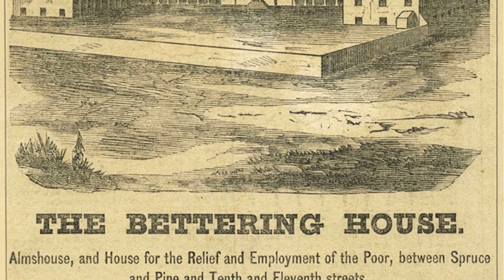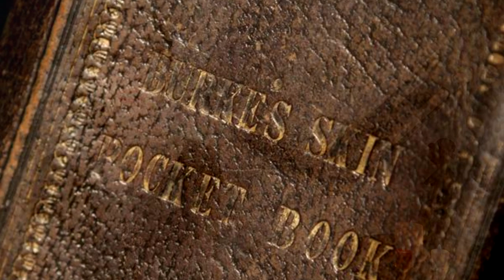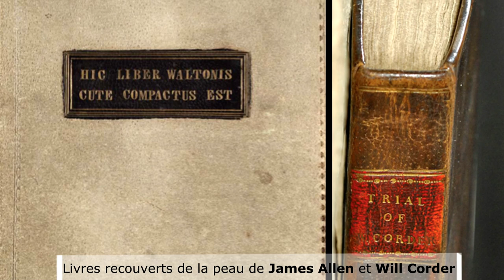Fétichisme Macabre & Bibliopégie Anthropodermique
Références :
Chahine C. L., 2013. Cuir et parchemin : ou la métamorphose de la peau, Paris.
Kerner J., 2019. Reliures de livres avec la peau du condamné : hommage et humiliation autour des corps criminels. Vivas M. ed., (Re)lecture archéologique de la justice en Europe médiévale et moderne (Scripta Mediævalia n°35) pp.195-213
Kerner J., 2019. Anthropodermic Bibliopegy: an Extensive Survey and Re-appraisal of the Phe- nomenon.
Kerner J., 2018. Manipulations post-mortem du corps humain : implications archéologiques et anthropologiques. Leiden, SideStone Press.
Marvin C., 1994. The body of the text: Literacy's corporeal constant, Quarterly Journal of Speech, 80, 2, pp. 129-149.
Murrell K.D. & Pozio E, 2011. Worldwide occurrence and  impact  of  human  trichinellosis,  1986 – 2009. Emerging Infectious Disease 17, pp. 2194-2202.
Quétel, É. 2013 De la Conservation d'un Patrimoine Caché : Cinq Peaux Humaines Tatouées, de l'Anthropologie Criminelle à l'Intention Esthétique. École Supérieure d'Art d'Avignon.

Ailleurs sur le net :
Mutter Minute, Book Bound in Human Skin : https :// ?v=j3QFIoCoy0M

Illustrations :
Un livre relié de la peau de Mary. Speculations on the Mode and Appearances of Impregnation in the Human Female - R. Couper, Philadelphia College Of Physicians, Mütter Museum, USA (callnumber GGa 33 ; Book number : 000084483).

Le livre relié par le Dr. Bouland. De integritatis & Corruptionis virginum notis - S. Pineau. Amsterdam, 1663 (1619). Wellcome Collection, Londres (L0030774).
Note manuscrite associée au livre.

Jean Louis Forain, Foule et gibet devant l'Assemblée Nationale à Paris, encre et fusain, 50x34cm.

Leon Delachaux, La Lingère, huile sur toile.

Deux condamnés à mort : crâne de “Big Nose George Parrot” & Squelette de John Horwood, utilisés pour l'apprentissage médical.

Livre des confessions de Rambert, Cuir de vache, papier & peau humaine ©Pierre Bergé & Associés, 2014.